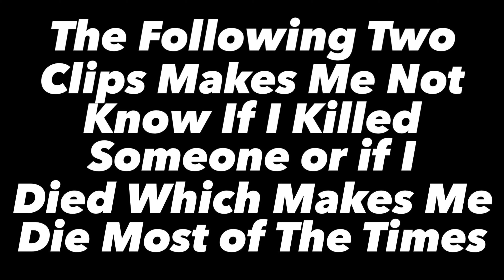REASONS THAT MAKE ME WANT TO QUIT CODM! — Call of Duty Mobile